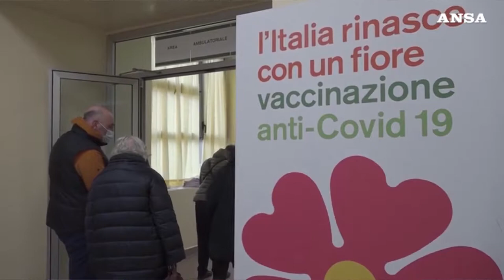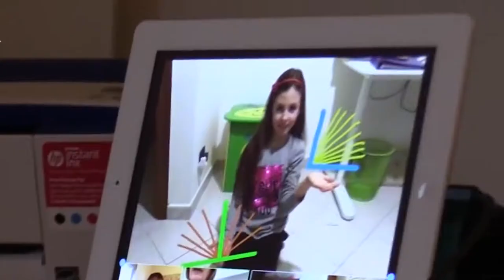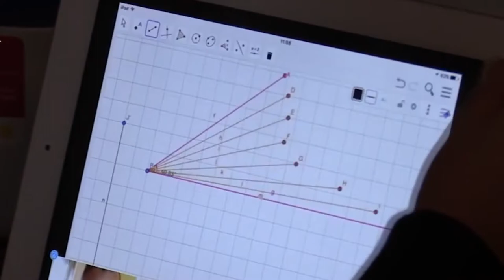Vaccini e Dad: la scuola ai tempi del Covid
I problemi delle vaccinazioni a singhiozzo e la didattica a distanza con tutte le sue problematiche. Per il mondo della scuola, nel pieno della terza ondata, non mancano i problemi con i sindacati che esprimono preoccupazione